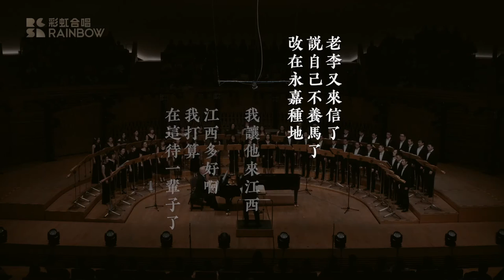2019 年度套曲《稼轩长短句》四之二《西江月·夜行黄沙道中》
《稼轩长短句》是上海彩虹室内合唱团的合唱艺术套曲专辑，整张专辑开创性地模拟宋代汉语发音来演唱，勾勒出辛弃疾人生的四个重要片刻。
在创作者金承志看来，辛弃疾是宋代词人中一直心怀少年气，从未成为“老朽”的那一位。每位年轻人都能从辛弃疾的词中找到属于自己的喜、怒、哀、乐。
在宋代，词是用来“唱”的，为了尽力还原那时的语韵，金承志专门邀请长期研究中古汉语的团员严实博士来制定作品的发音标准。同时，他也根据辛弃疾本人在作品中呈现的情绪来创作音乐。
这种古今之间的交错使词句更加动人，让人体会到文化随时间流淌而不消融的魅力。

本曲为四之二。

《菩萨蛮·书江西造口壁》
曲：金承志
词：辛弃疾
演唱：上海彩虹室内合唱团
录音/混音：莫家伟